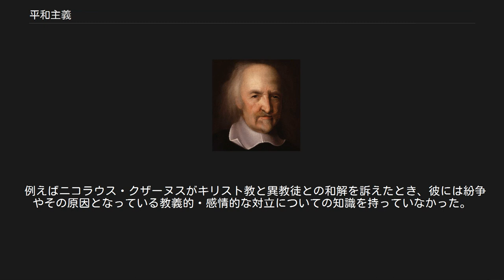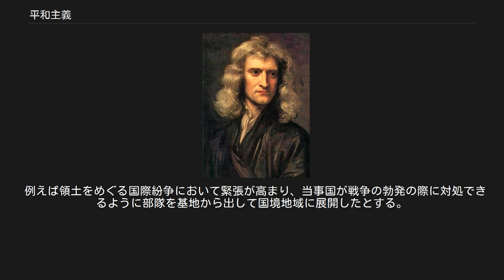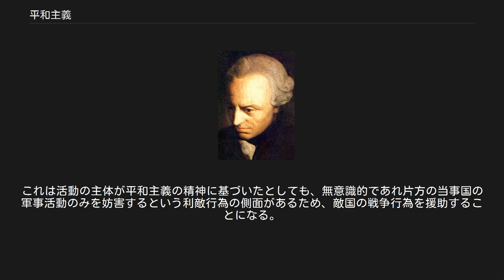平和主義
平和主義の象徴とされている世界遺産・広島市の原爆ドーム 2011年の「世界平和のための祈りの日」行事、イタリア、アッシジ 平和主義（へいわしゅぎ）とは、戦争や暴力に反対し、また恒久的な平和を志向する思想的な立場を意味する。
人権の経済的部分である経済的自由権・国際化・世界経済等と併せて、平和主義は資本主義とも関連している。
 「人権」および「資本主義社会（市民社会）」も参照 カント 平和主義は人間の共同体について幅広い関心を持っており、特に規範的な立場から戦争の廃止や暴力の抑制を主張することに特徴付けられる。
平和主義者は一般に非暴力を肯定し、殺生を行わず、敵に対しても愛情を持ち、平和を構築していくために努力することをめざす。
平和主義者は良心的兵役拒否に見られるように、しばしば戦闘に参加することを拒否し、同時に間接的に軍事行動に寄与するような労務を拒否する。
 平和主義の全貌を捉えるために古典的な平和主義から現代の平和主義の流れを概観するならば、その起点はイマヌエル・カントの『永遠平和のために』で示された平和構築の方法に求められる。
それは国際連邦政府の樹立と常備軍の廃止、そして戦争行為の禁止というもので、それまでの主権国家を中心とした近代国際秩序の抜本的な再編を示唆するものであった。
さらに国内の秩序においても、共和制の確立によって市民による政治を実現することができれば、市民が戦争行為を忌避することを促すことも指摘されている。
このようなカントの平和主義はナポレオン戦争の時代を背景として形成された。
後に第一次世界大戦が勃発してからはウッドロウ・ウィルソンは国際連盟の創設に力を注ぎ、第二次世界大戦後に連合国陣営によって国際連合が発足することになった。
しかし大戦後に従来にない威力を持つ核兵器が出現して世界が冷戦構造で分断されると、平和主義は新しい問題に取り組まなければならなくなった。
核兵器の廃絶を掲げたラッセル・アインシュタイン宣言はその取組みの一つであり、反核は平和主義の重要な焦点となっていった。
 平和主義の歴史的な展開を調べる上では、前近代の平和主義、近代の平和主義、そして現代の平和主義と便宜的に区分することができる。
 アリストファネス 素朴な平和主義の考え方は古より西欧だけでなく世界各地の文化として認められる。
古代中国においては思想家墨子における非攻の考え方、墨守から非戦が挙げられる。
日本でも最初の成文基本法である十七条憲法の中で「一に曰く、和（やわらぎ）を以（もち）て貴（たっと）しとし、忤（さか）ふること無きを宗とせよ。」と記述されている。
古代ギリシアの都市国家アテネでは喜劇作家アリストファネスが平和3部作である『アカルナイの人々』、『平和』、『女の平和』の中で平和主義を訴えている。
古代ローマの禁欲主義者の思想には平和主義を思想として形成し始めた初期の段階が見られ、世界国家の構想を含む世界市民主義(cosmopolitanism)が成立している。
同時にローマ時代ではキリスト教の成立に伴って宗教的な非暴力の教義も出現している。
『神学大全』の著者であるトマス・アクィナスはキリスト教の立場からある一定の条件の下で行われる戦争だけを正しい戦争として規定することで平和の実現を提案している。
またルネサンス期において人文主義者デジデリウス・エラスムスの『平和の訴え』によりすべての人間の義務とは苦痛を与えることではないという立場から戦争を批判した。
このようなキリスト教的なユートピア主義(utopianism)に基づいた平和主義は近代以後により一般的な政治理論に基づいた平和主義として発展することになる。
 『敗北。
パニヒダ。
』（ロシア語: Побежденные. Панихида.）ヴァシーリー・ヴェレシチャーギンによる露土戦争の一場面を描いた油彩画。
膨大な数の兵士達の遺体を前に、正教会の司祭が振り香炉を振りつつ、パニヒダを捧げている。
 宗教戦争や近代戦争を歴史的な背景としながらヨーロッパを中心に戦争を抜本的に廃止するための試みが重要な政治的課題として検討されるようになる。
宗教戦争を経験したフランスの国王アンリ4世、イギリスのクエーカー教徒ジョン・ベラーズ、そしてフランスの著述家エメリック・クルーセなどによってヨーロッパの平和的な秩序を構築するための政治的、法的、道徳的な提案が示されている。
例えばクルーセはヨーロッパ連邦の構想や世界議会によって戦争の問題を解決しようとしている。
18世紀の...